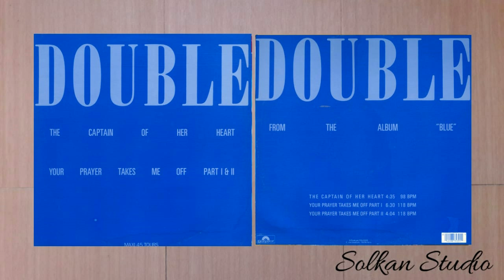Double - The Captain Of Her Heart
Vinyl Session
Vinyl, 12", 45 RPM, Maxi-Single
Released : 1985
Country   : France
Genre      : Electronic
Style        : Synth-pop